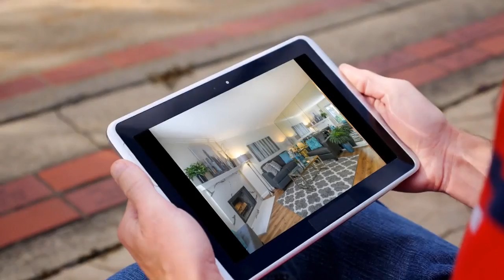House for sale in San Jose, Cambrian Community, $665,000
2
2
2

San Jose, Cambrian Community,

REF71021